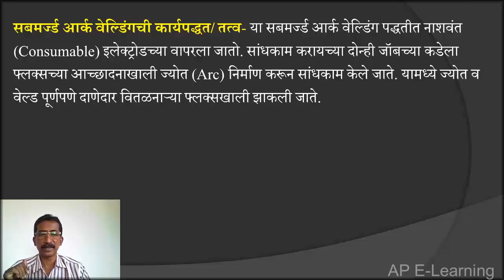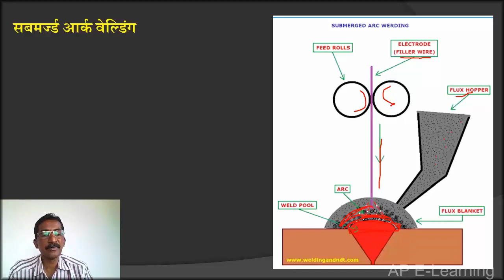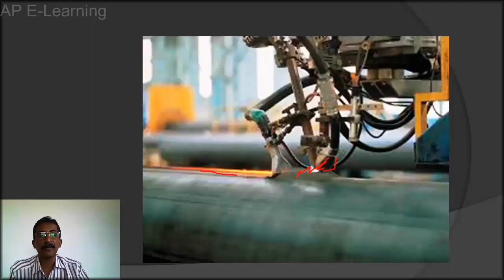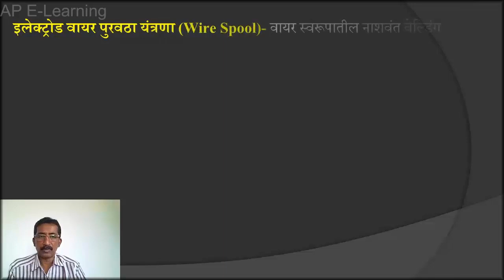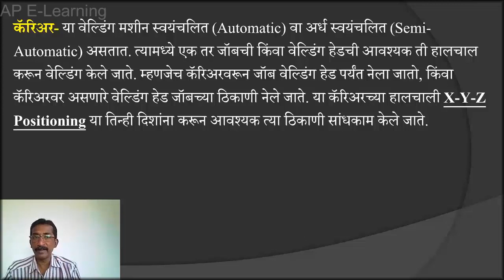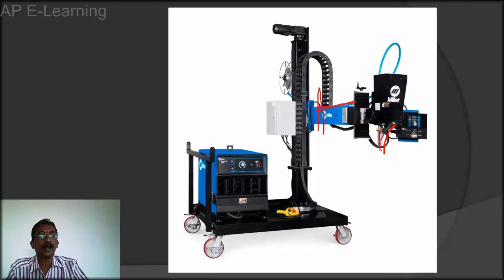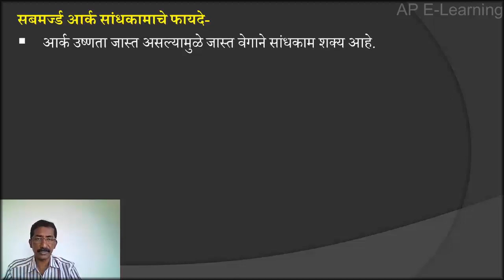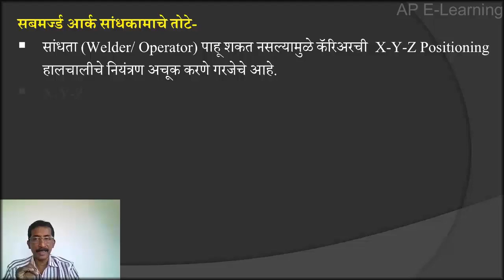Advanced Welding 4- Submerged Arc Welding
पूर्व व्यावसायिक Helpful for Pre Vocational, ITI students